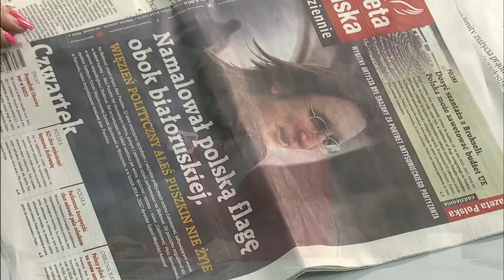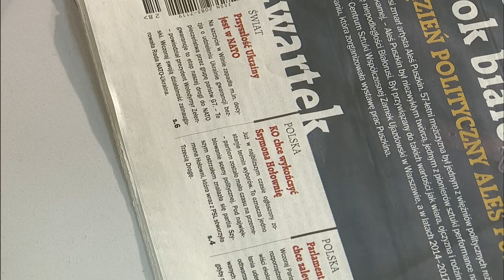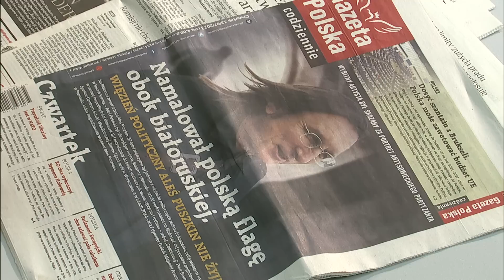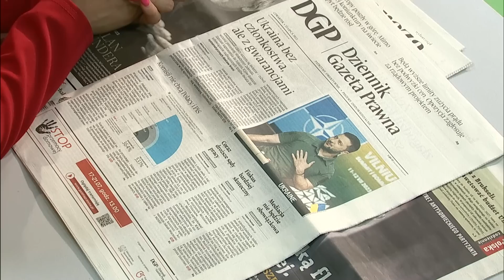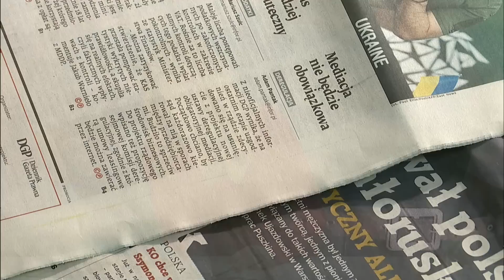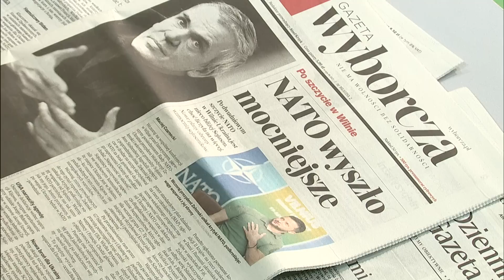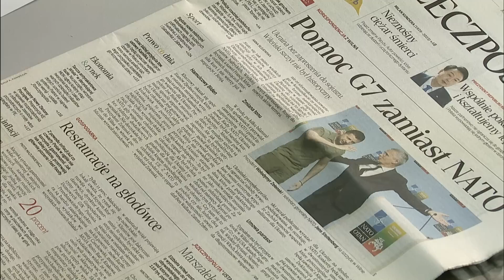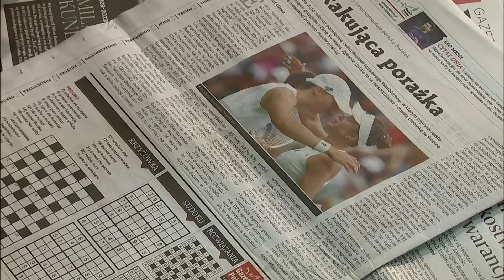Przegląd prasy 13.07.2023 | Polska na Dzień Dobry | TV Republika